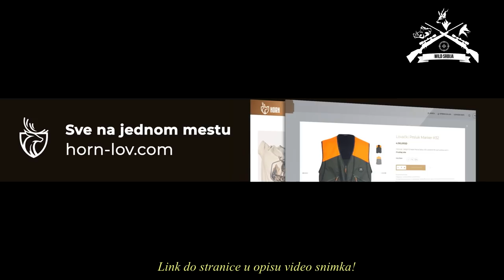Lov na zeca u Zmajevu/Hare hunt in Zmajevo | E154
U ovonedeljnoj epizodi otvaranje lova na zeca u našem matičnom udruženju LD "Jelen" Zmajevo. Lepo vreme i izuzetno društvo su upotpunili ovaj lovački doživljaj. Naravno plodovi konstantne kontrole predatora su vidljivi, zeca je bilo kao u priči i nakon svega 3 sata lov je uspešno okončan.

Do sledeće epizode, dobar pogled!